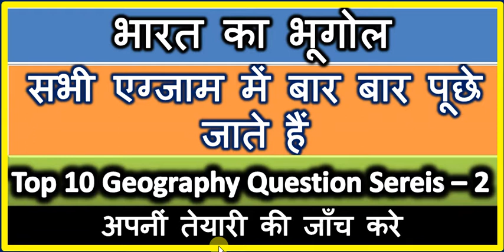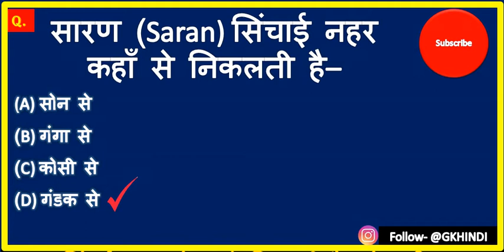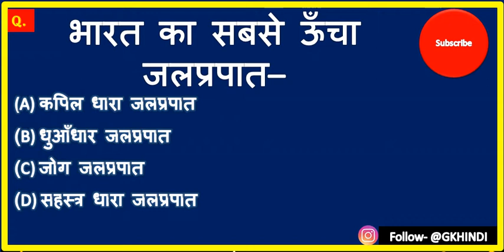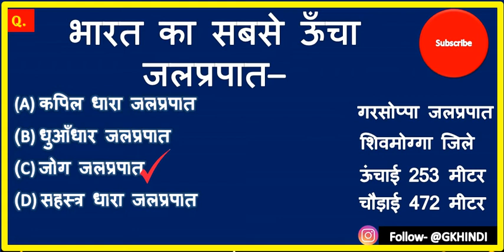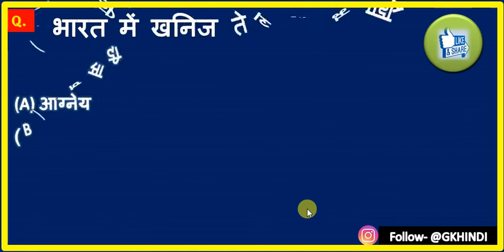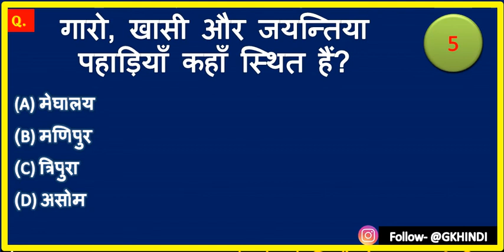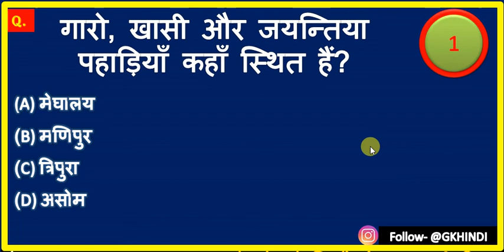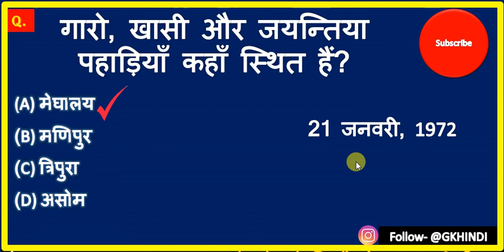TOP-10 Indian Geography GK Questions Answers for All Competitive Exam || Geography mcq Series-2